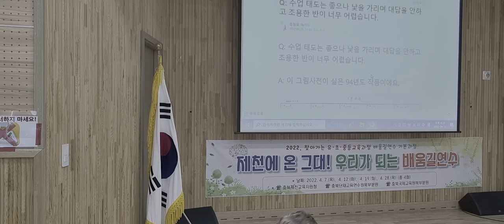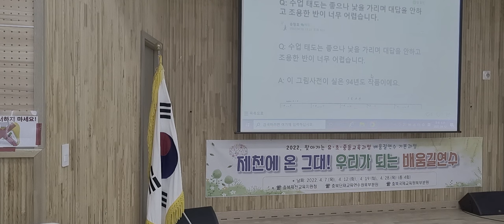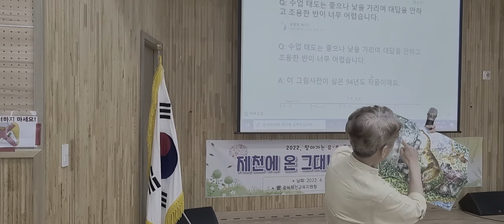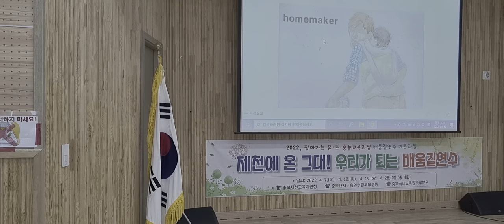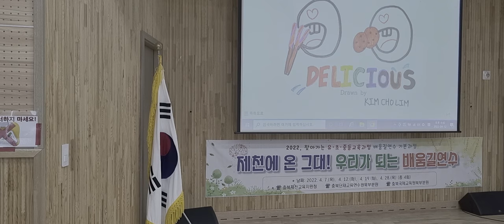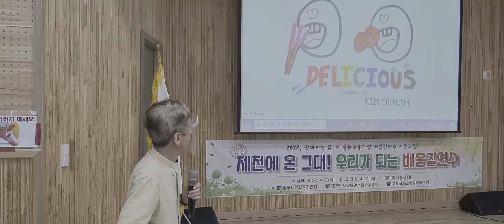시각학습자 수업 방법